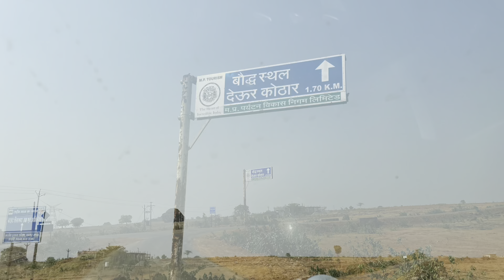ड्रोन हुआ क्रैश Deur Kothar Buddhist Stupa Near Prayagraj |Underrated Places Near Prayagraj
Deokothar Buddhist Stupa |Buddhist Stupa |Madhya Pradesh

Deorkothar (Devanāgarī: also Deur Kothar) is a location of archaeological importance in Madhya Pradesh, Central India. It is known for its Buddhist stupas and was discovered in 1982.These stupas are credited to the Mauryan emperor, Ashoka.